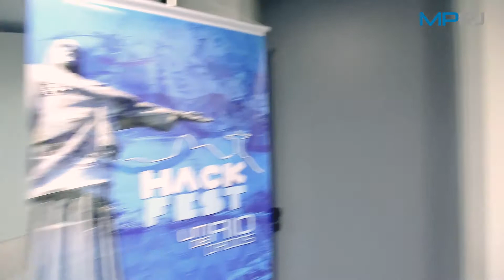Hackfest 2019 - um Rio de Dados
Começou, nesta quinta-feira (10/10), a Hackfest 2019: Um Rio de Dados, maratona tecnológica destinada à construção de soluções para a resolução de problemas que afetam a vida do cidadão. O tema desse ano é o combate à corrupção. O procurador-geral de Justiça, Eduardo Gussem, ressaltou a importância do evento e a busca pela construção de soluções para os problemas enfrentados no país.